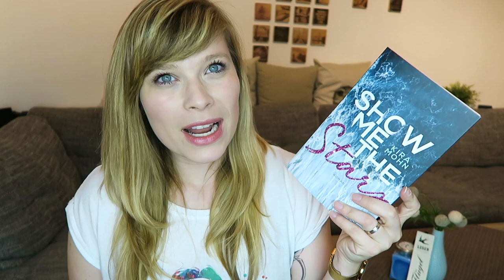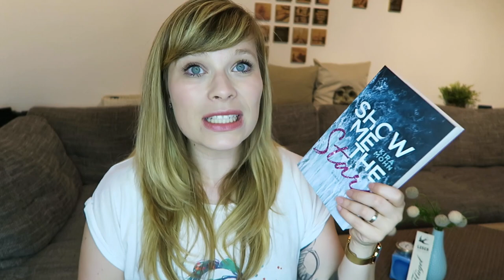Buchvorstellung // Show me the Stars von Kira Mohn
Show me the Stars - Kira Mohn

Ein Gratis Hörbuch von Audible:

- Werbung Ende -